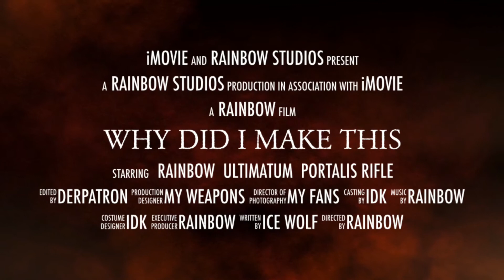Why Did I Make This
A bruh momento for why I made this. . .